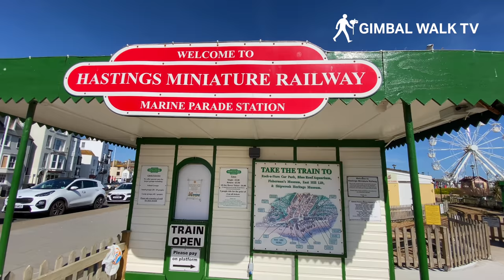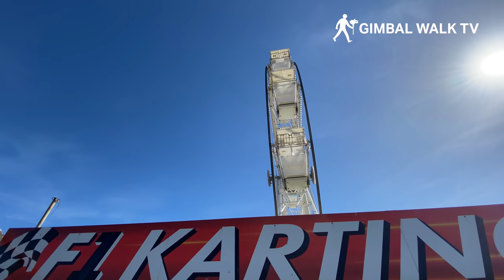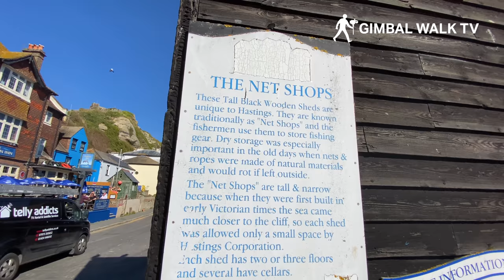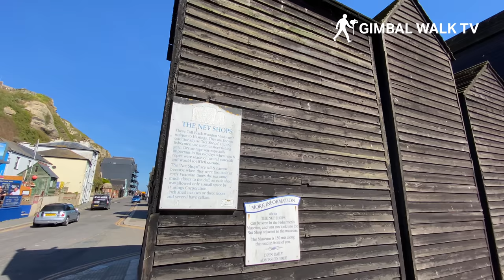HASTINGS UK | Full seafront tour of Hastings England | 4K Walk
HASTINGS UK | Full seafront tour of Hastings, East Sussex in South East England.
A look around Hastings beach and seafront at lovely Hastings UK

Hastings is a town on England’s southeast coast. It's known for the 1066 Battle of Hastings, fought on a nearby field where Battle Abbey now stands.

Two points of interest dominate the character of the bustling East Sussex town of Hastings – the sea and 1066. One of the medieval Cinque Ports, Hastings has long had a close relationship with the ocean, and although its fishing industry has declined, it still has Europe's largest beach-launched fishing fleet.

Today the town offers a range of attractions for the short break visitor looking for what to do in Hastings. From Britain's steepest funicular, to the meandering alleyways of the Old Town, it's a great place to explore for a few days.

Bexhill is just a short cycle ride or bracing seafront stroll from Hastings as far as elegant Bexhill, the birthplace of British motor racing.

Visit the nearby town of Battle and see the site of the famous 1066 Battle of Hastings at Battle Abbey.

The history-rich town of Hastings retains the character and charm of a Victorian seaside resort. Explore the lanes and passageways of the Old Town, lined with vintage shops, boutiques and welcoming cafés. Small independent art galleries line the streets to sell their art that is heavily influenced by the surrounding landscapes. When you're on the beach, don't miss the famous black fishing huts that line the seafront.

A seaside resort that developed in Victorian times, Hastings retains its old-world charm with its seafront squares, grand Victorian facades, elegant parks and pier full of good old-fashioned amusements.

The medieval Old Town offers a chance to explore the narrow passageways with an enticing array of independent cafés, restaurants and shops selling art, antiques, flowers and food.

Located in South East England, Hastings is easily accessed from London.

Hastings Pier has recently been refurbished to its former glory. When the elegant pier first opened in 1872, on the site of a submerged prehistoric forest, it was the pride and joy of the town. A place for leisure and pleasure, from its American bowling alley to its joy wheel - a popular amusement ride at the time which involved being spun round on a giant revolving disc

Hastings has characterful accommodation by the bucket load. And if you want something more traditional, you’ll find welcoming Hotels and B&Bs aplenty.

There really is something for everyone here in Hastings UK.